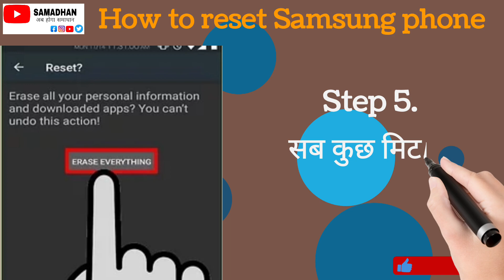How to Reset Samsung phone | samsung mobile ko reset kaise kare | samsung ko format kaise mare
How to Reset Samsung phone | samsung mobile ko reset kaise kare | samsung ko format kaise mare | Technical samadhan

Hello dosto is video me hamne aapko bataya hai ki aap apne kisi bhi samsung mobile ko reset kaise kar sakte ho

Hello guys you are watching our YouTube channel Technical Samadhan where you get interesting and genuine tips and tricks which is going to helpful for you.